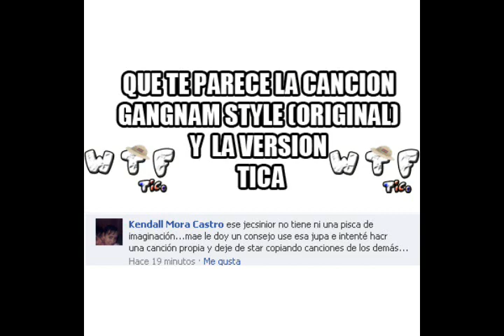Version Tica del Baile Gangnam Style Por Yiyo Alfaro